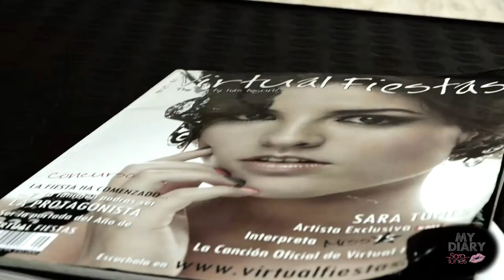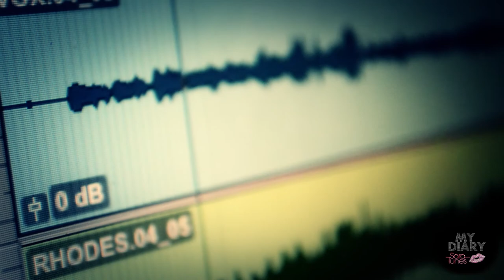Sara Tunes en Bogotá (My Diary Capsule)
Sara Tunes en Bogotá (My Diary Capsule) (Revista DiMode / Play TV / Moka Sessions) (@SaraTunes)
Produced by Freak Out! Company. (FreakOut_US / @FreakOut_Latino)